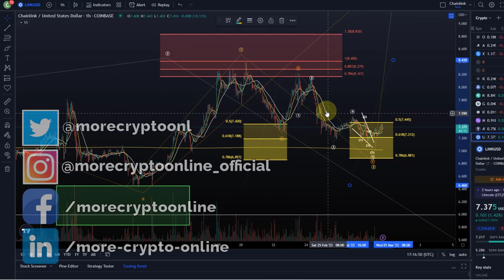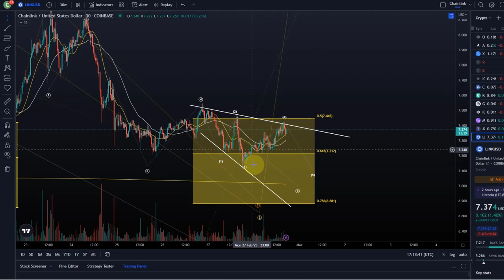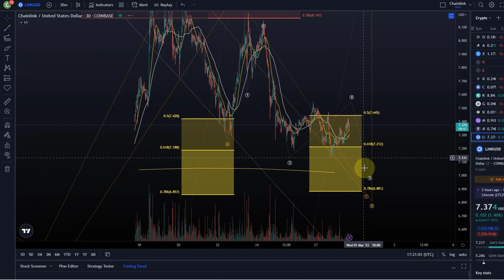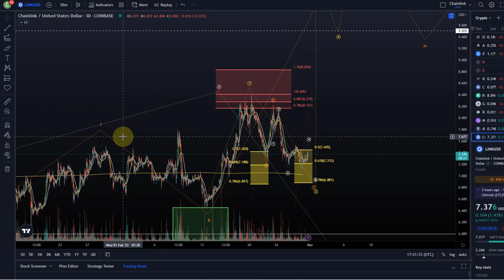Chainlink LINK Price News Today - Price Forecast! Technical Analysis Update and Price Now!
Chainlink LINK Price News Today - Technical Analysis Update! Cryptocurrency! In this video I talk about a technical analysis of the LINK Chainlink price and I talk about some important price moves that are happening right now!  Chainlink Price Prediction of this Cardano ADA partner!

Trade on Coinbase:
Receive $10 in BTC (see terms on website):

Trade with Trading212:
Receive shares worth up to $100: